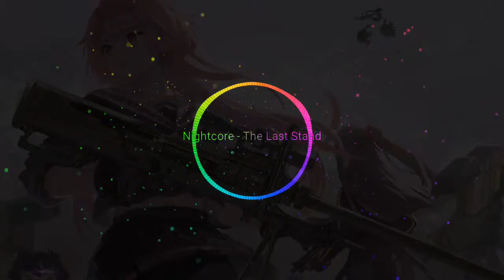Nightcore - The Last Stand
Hi, now I'm free to continue making clips
Let everyone be happy with the song.

 lyrics

In the heart of the Holy See
In the home of Christianity
The seat of power is in danger

There's a foe of a thousand swords
They've been abandoned by their lords
Their fall from grace will pave their path, to damnation

They're the 189
In the service of heaven
They're protecting the holy line
It was 1527
Gave their lives on the steps to heaven

For the grace, for the might of our Lord
For the home of the holy
For the faith, for the way of the sword
Gave their lives so boldly

In the name of his glory
Come and tell their story again

Under guard of 42
Along a secret avenue
Castel Sant'Angelo is waiting

They're the guards of the Holy See
They're the guards of Christianity
Their path to history is paved with salvation

Dying for salvation with dedication
No capitulation, annihilation
Papal commendation, reincarnation
Heaven is your destination
[x2]

Come and tell their story
Come and tell the Swiss Guards' story again